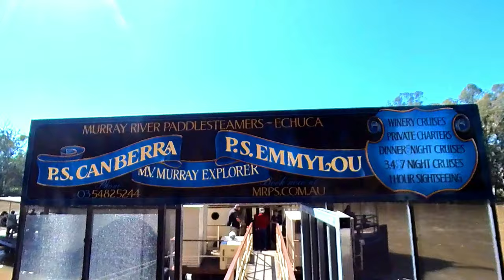2022 Travel photos collection - Cornella Canola Walk and Port of Echuca.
“A good snapshot keeps a moment from running away.”
― Eudora Welty
In Victoria, Australia, it's springtime, and the Cornella Canola fields are in full bloom everywhere. If you want to experience the beauty up close, consider staying in THE SHIRAZ REPUBLIC, a farm where you can walk right into the canola fields and immerse yourself in the glorious sea of bright yellow flowers. The entry fee is $10 per adult. These photos were taken in the field, making it a fun day.